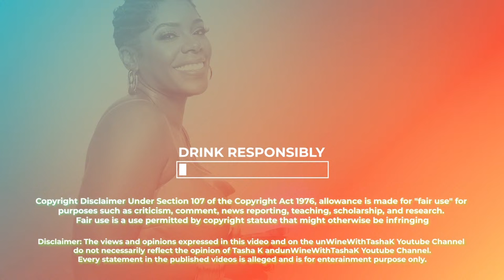Steve Harvey’s Co-Host Shirley Strawberry’s Husband, Ernesto’s Mistress Tells All!